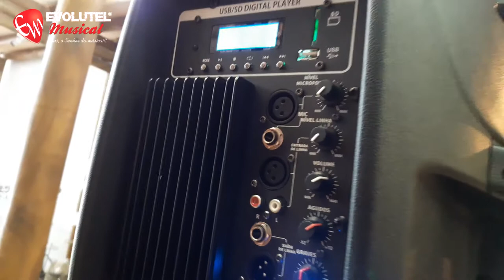Review/teste Caixa de som ativa Lexsen LX-12 / falante de 12" / Classe H / active PA speakers